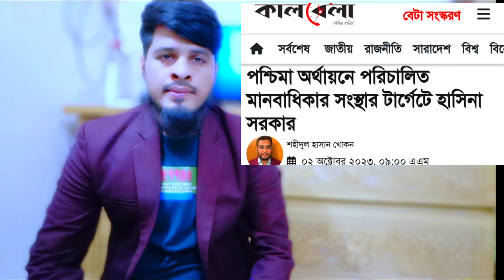প্র:মন্ত্রীর বিরুদ্ধে পশ্চিমাদের নতুন একশান ডাইরেক্ট শুরু | আমেরিকা একি করলো | Bangla election news